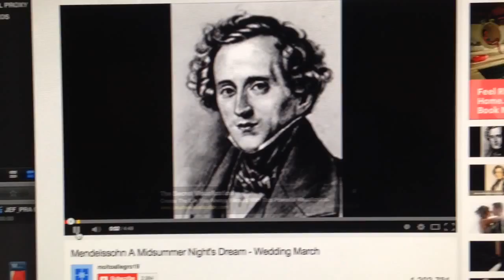O casamento da Peppa e do Leitão / LUCAS / #59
Em cerimônia privada, dois porcos se casaram.